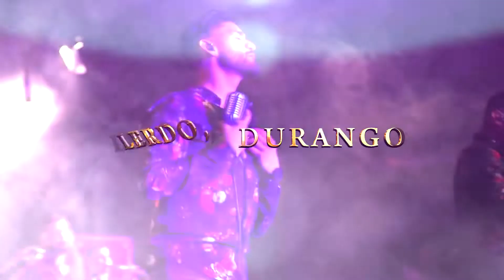BANDA EL RECODO LERDO DGO SABADO 3 DE JULIO